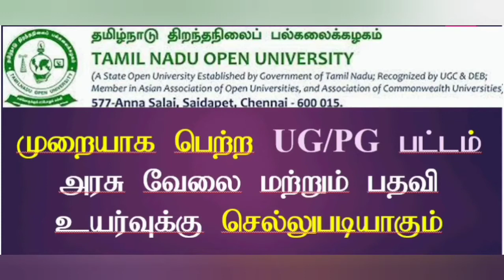Open University பட்டம் அரசு வேலை மற்றும் பதவி உயர்வுக்கு செல்லுபடியாகும்|DrGS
TNOU Registrar release a Press News about UG & PG courses are eligible for Government Jobs and Promotion.

1.
Track: No.1 A Minor Waltz - Esther Abrami

2.

All content, views, information and opinions in this video are my personal interpretation based on my personal research and I don't take any responsibility, or I can't be responsible for any mis-communication, misunderstanding and any action taken by any individual or group based on the information provided in this video. The content provided in this video is solely for Education, Learning and Social Welfare purpose. Kindly refer the respective websites for further details about the information provided in the video.
I take no liability/responsibility for any decision taken by anyone solely based on the information provided in this video. I am not responsible for any loss or implications arising out of any decision taken by the viewers after watching the video.